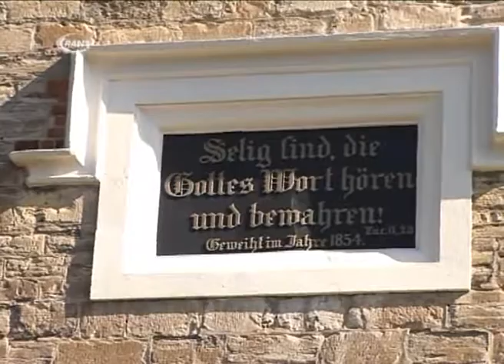Jahresfest des Gustav-Adolf-Werks - RAN1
In der Roßlauer Kirche St. Marien wurde am Samstag zum 157. Kirchweihfest eingeladen. Die traditionelle Veranstaltung stand in diesem Jahr unter einem besonderen Stern, denn gleichzeitig feierte das Gustav-Adolf-Werk sein Jahresfest. Das älteste evangelische Hilfswerk Deutschlands setzt sich für kleine Gemeinden in katholisch geprägten Regionen und Ländern ein.